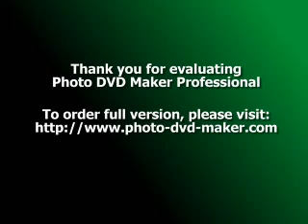ork bratia gospodinovi 2014 0899294050